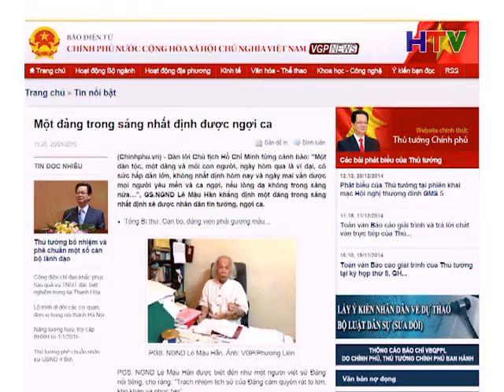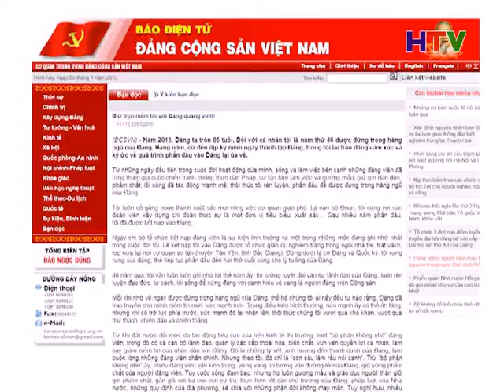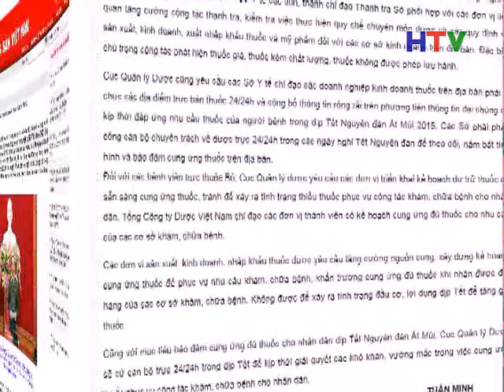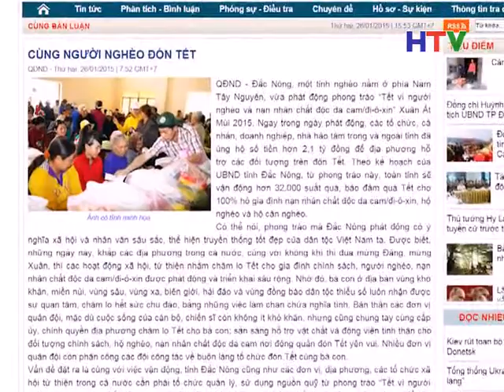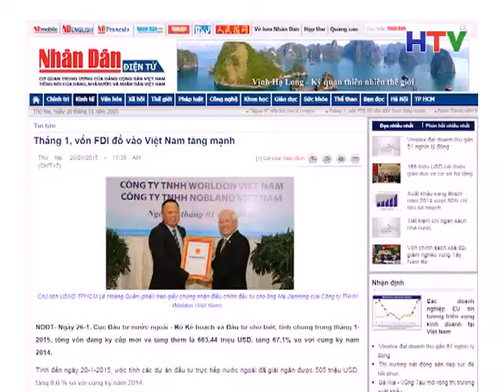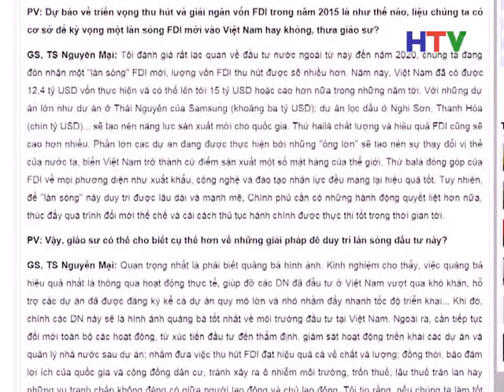DIEM BAO 27 1